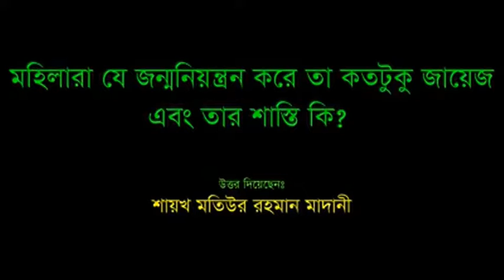Mohilara Jonmo Niyontron Korle Ta Ki Zayez.M R Madani